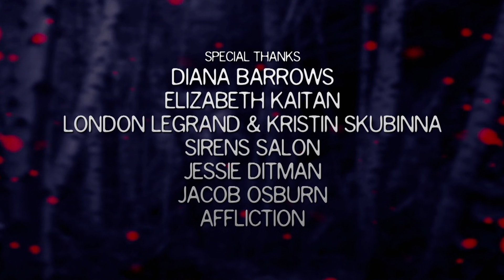A GREAT SUPERNATURAL THRILLER | Friday the 13th Part VII | Please Like and Subscribe🙏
If you like my content and would like me to upload more, thank you for viewing.

I sincerely appreciate your help.